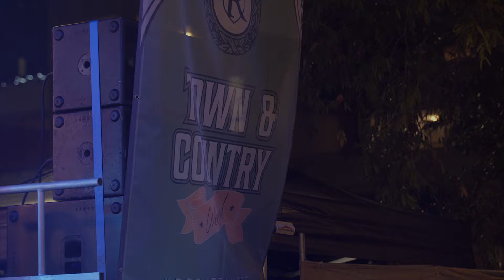Good Will Remedy - Lightning Bolt Official Video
Lightning Bolt
 (William Lebihan)

Is this another lightning bolt
Aimed to strike me down

Aimed to pin me to the ground
Trying to show me the way?
Just leave me be – under my tree

Before you say something
Can you please say nothing
Just keep your thoughts out my way
Cause out the blisters come
When all the work is done
So just keep out – just stay out of my way

If you need to shoot something
Just go and shoot something

Don’t point your barrels my way
Cause you’ll wonder what you’ve done

As you hold a smoking gun
Just keep it out – point it out of my way

Footage taken live from the Town & Country Festival - Regatta Hotel Brisbane, May 2021